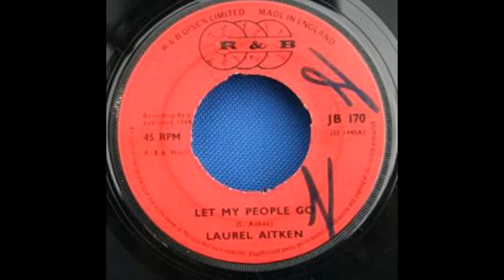Let My People Go - Laurel Aitken